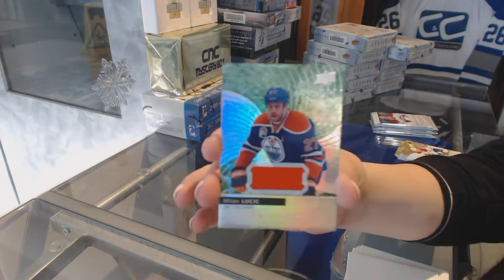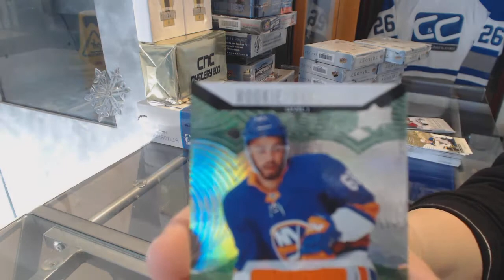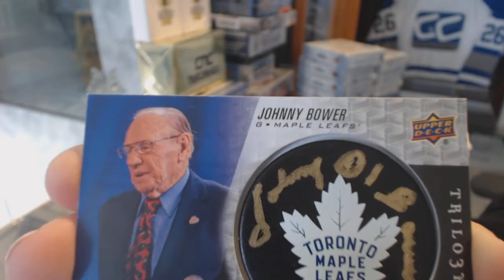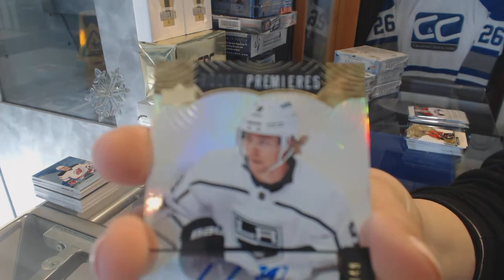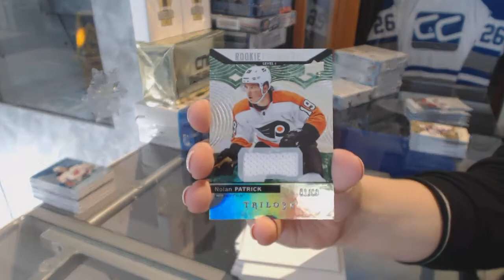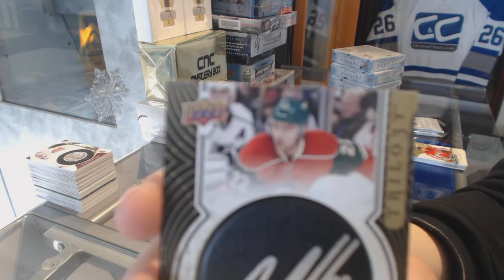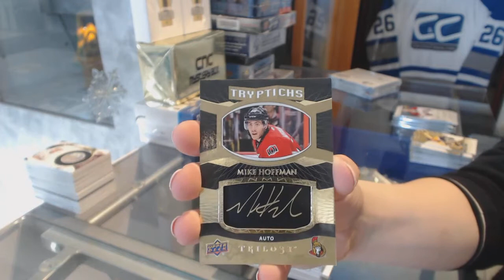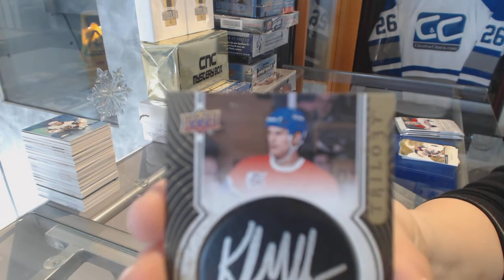17-18 Upper Deck Trilogy Hockey 10 Box Case Break - C&C GB #8118